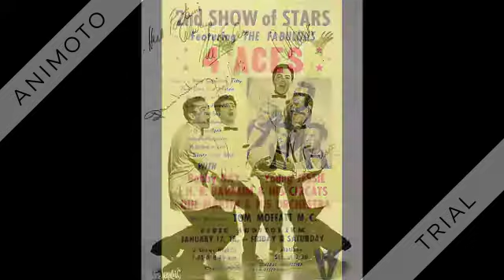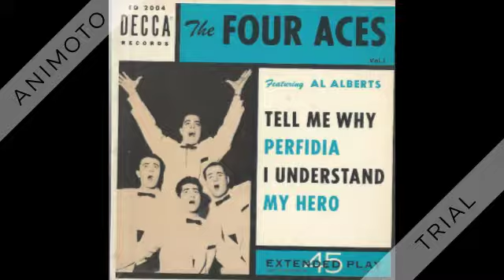Four Aces - My Way - 1975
From "Sincerely"  1975, and reissued on "We Are The Singers" in 2004.

My Way (C. Francois-J. Revaux-P. Anka) by The Four Aces